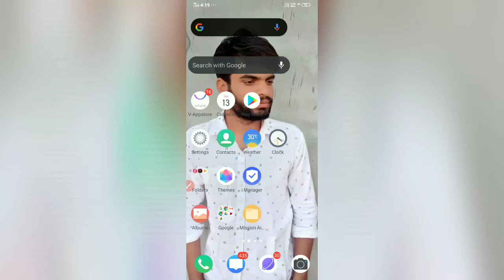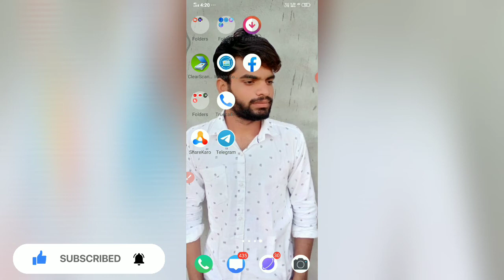How to enable dark mode in facebook||fb lite me dark mode kaise enable kare 2021 by Sharma Creation🔥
Check Out My All Social Media Accounts Just Click on this My Self Rahul Sharma.Belong To Haryana.

Welcome To Your YouTube Channel Sharma Creation.In This Channel I Will Make You Learn About New Things. For Example Technology Related,Various Mobile Application,Softwares And Auto Vehicles.

To chalo dosto aaj ki iss video me haam sikhenge ki facebook me dark mode kaise enable kare 2021 🔥🔥

Best Mic(🎙️) For YouTubers

Best Camera (📷) For YouTube Video Recording

Best Tripod Stand For YouTubers

Best Laptop For YouTubers

sharma creation,sharmacreation,

All The Content Audio,Video,Editing and Voice Is Soely Belonges To Rahul Sharma. Any Copy Of Content And Video Will Leads To Copyrights Content. So I Kindly Request You Not To Copy Our Content.

Like Karo Saath Me Ak Pyara Sa Comment Karo Or apne Dosto Ke Saath Bhi Share Kare.

Comming Soon!!!

ThankYou Dosto🙏🙏

(Sharma Creation)